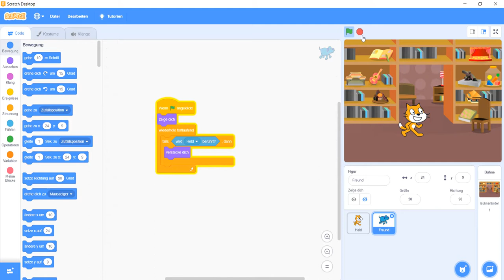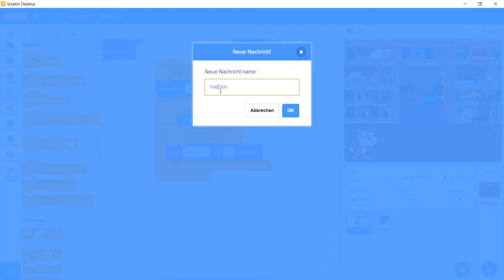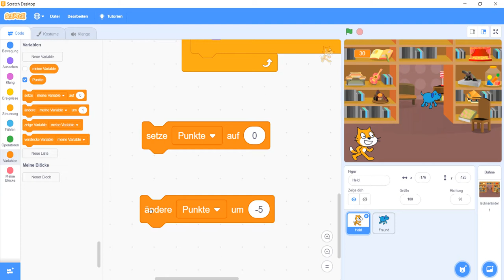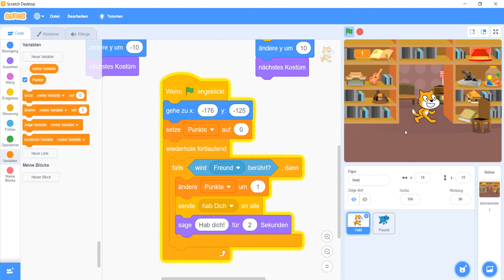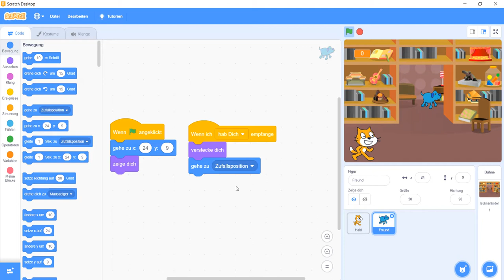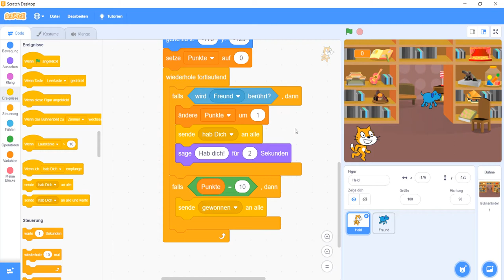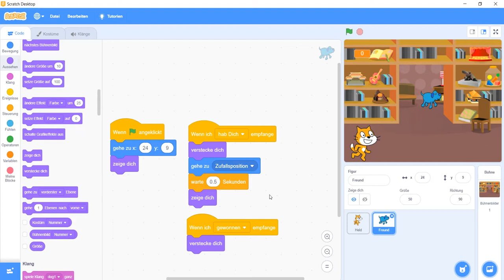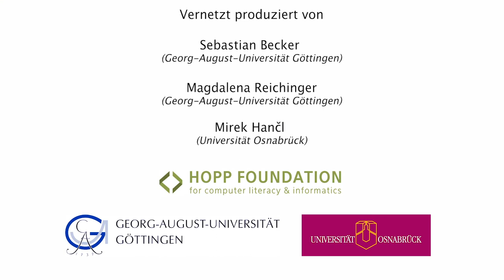[CMU19.7] Scratch: Nachrichten und Variablen